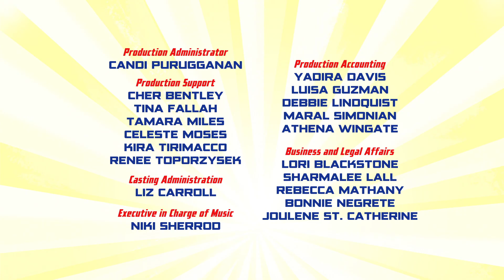DC Super Friends auf Deutsch | Ep 9: Plan B | DC Kids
Superman bittet Bizarro, zu den Super Friends zu wechseln, aber Bizarro bleibt der Legion treu.

DCKids ist die Heimat all deiner Lieblings-DC-Charaktere, Videos, Comics, Spiele und Aktivitäten von Teen Titans Go!, Batman Unlimited, Justice League of America und mehr!